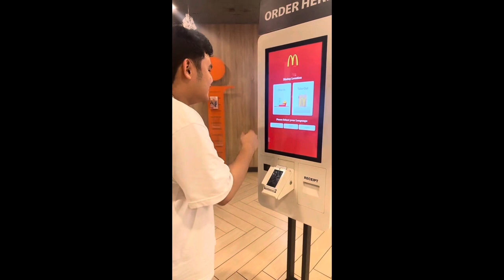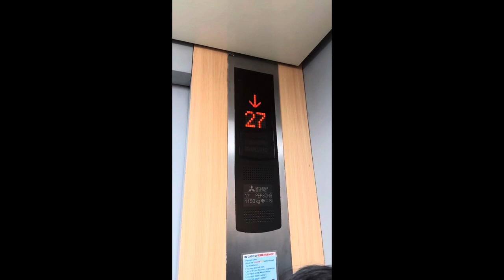mcdwooo (short vlogs compilation) ~ part 1